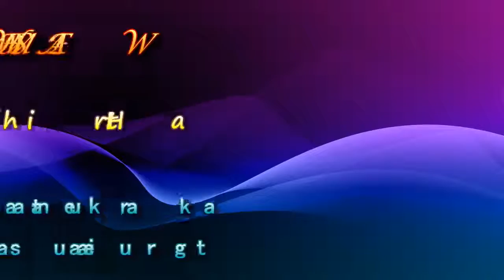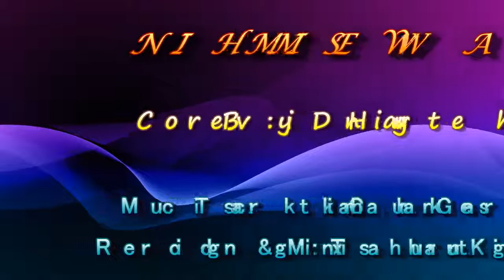Nim Him Sewwa | Dinugi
Original Composition: Nimal Mendis
Originally Performed by Pandith W. D. Amaradeva
Recording & Mixing: Thushara Kuruvitage
Performed By: Dinugi Herath
Proud of my little angle.